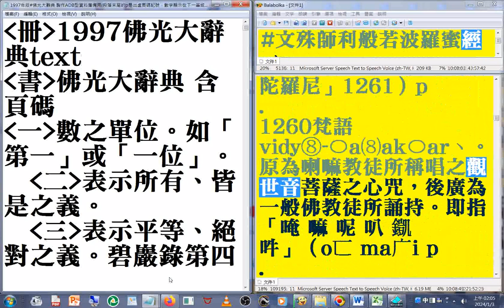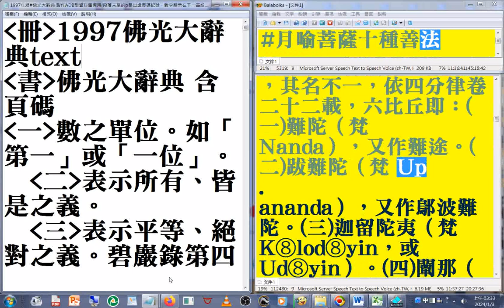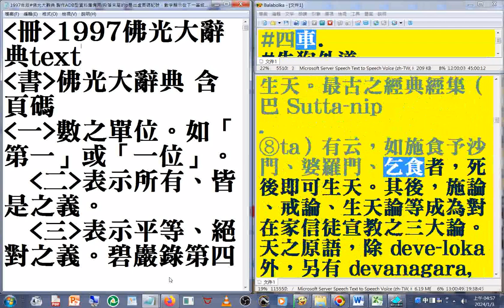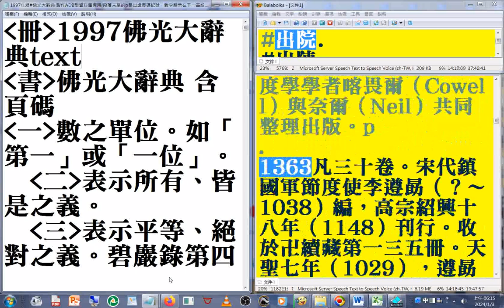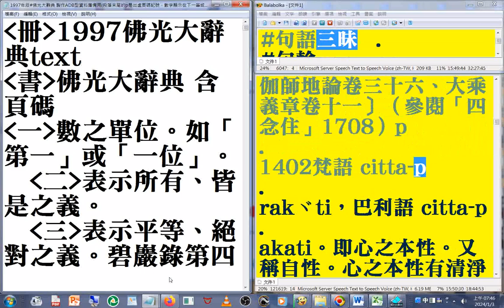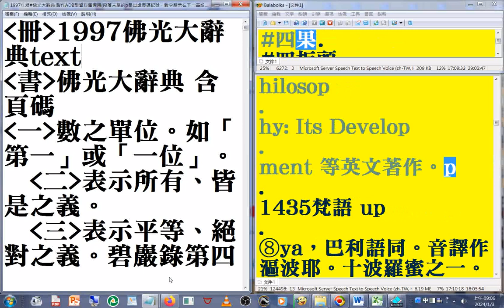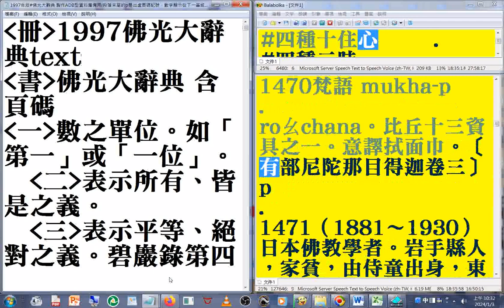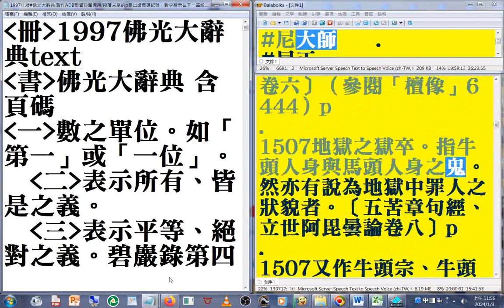佛光大辭典 名相術語 07（06-10 p.1017- 2072）速讀訓練參考資源 part